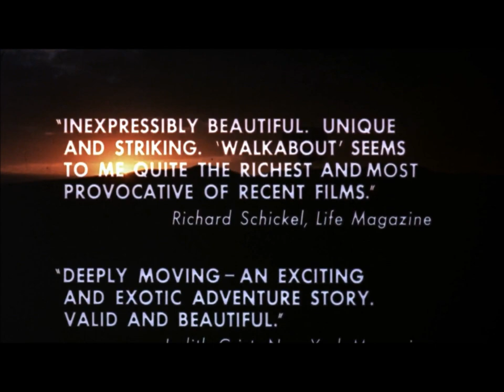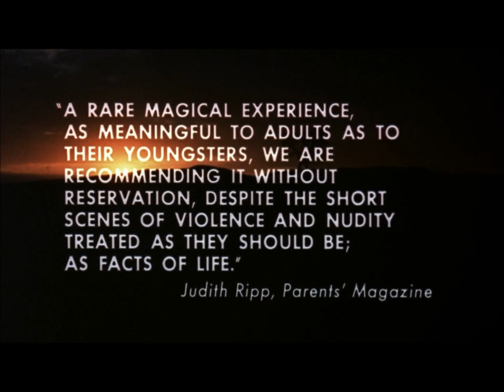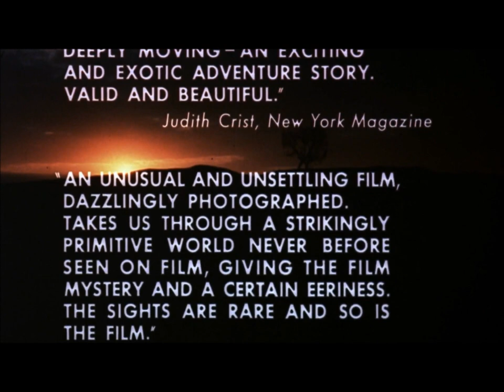Walkabout (1971)- Movie Review By Jcrash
Walkabout (1971) is a flashback to the golden era of cinema, the 1970's. With astounding cinematography and precise, ingenious editing, this inspirational film portrays a culture clash between the "civilized world" and the "wild outback". Cinema fans will surely enjoy peeling back the many philosophical layers of this artistic, British masterpiece.